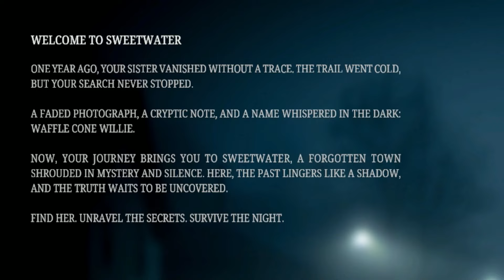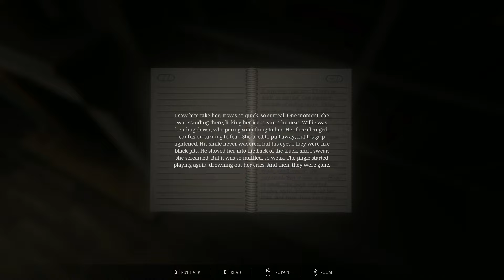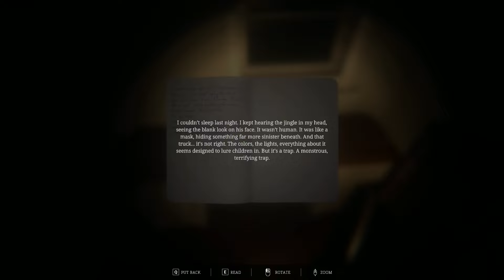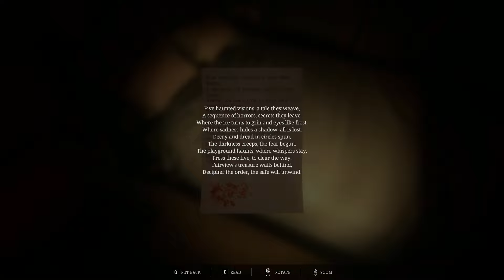Waffle Cone Willie - Demo Gameplay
My Rig:
NVIDIA GeForce RTX 4070 SUPER
Intel(R) Core(TM) i5-14600KF   3.50 GHz
32 GB RAM